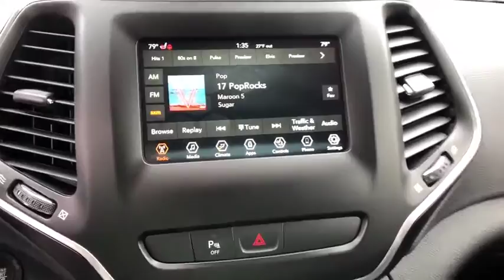2020 Jeep Cherokee Pittsburgh Greensburg, Irwin, Monroeville, McKeesport, Murrysville, PA C19496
New2020 Jeep Cherokee  available in Pittsburgh, Pennsylvania at Jim Shorkey CDJR. Servicing the Pittsburgh, Greensburg, Irwin, Monroeville, McKeesport, Murrysville, PA area.

ENGINE: 2.4L I4 ZERO EVAP M-AIR W/ESS  (STD),HYDRO BLUE PEARLCOAT,BLACK  CLOTH/PREMIUM VINYL BUCKET SEATS,COMFORT/CONVENIENCE GROUP  -inc: Remote Start System  115V Auxiliary Power Outlet  Universal Garage Door Opener  Humidity Sensor  Rear View Auto Dim Mirror  Power Liftgate  Security Alarm  Air Conditioning ATC w/Dual Zone Control  Premium Air Filter,QUICK ORDER PACKAGE 2BN ALTITUDE  -inc: Engine: 2.4L I4 Zero Evap M-Air w/ESS  Transmission: 9-Speed 948TE Automatic  Gloss Black Exterior Accents  Black Day Light Opening Moldings  Piano Black Interior Accents  Gloss Black Grille Surrounds  Continental Brand Tires  Gloss Black Side Roof Rails  Black Accent Stitching  Gloss Black Exterior Badging,QUICK ORDER PACKAGE 2BN ALTITUDE  -inc: Engine: 2.4L I4 Zero Evap M-Air w/ESS  Transmission: 9-Speed 948TE Automatic  Gloss Black Exterior Accents  Black Day Light Opening Moldings  Piano Black Interior Accents  Gloss Black Grille Surrounds  Continental Brand Tires  Gloss Black Side Roof Rails  Black Accent Stitching  Gloss Black Exterior Badging,3.734 AXLE RATIO  (STD),WHEELS: 18 X 7 GLOSS BLACK 5-SPOKE ALUMINUM  (STD),TRANSMISSION: 9-SPEED 948TE AUTOMATIC  (STD),COLD WEATHER GROUP  -inc: Engine Block Heater  Remote Start System  Windshield Wiper De-Icer  Heated Front Seats  Heated Steering Wheel  All-Season Floor Mats,Four Wheel Drive,Power Steering,ABS,4-Wheel Disc Brakes,Brake Assist,Aluminum Wheels,Tires - Front All-Season,Tires - Rear All-Season,Temporary Spare Tire,Heated Mirrors,Power Mirror(s),Integrated Turn Signal Mirrors,Rear Defrost,Privacy Glass,Intermittent Wipers,Variable Speed Intermittent Wipers,Rear Spoiler,Power Door Locks,Daytime Running Lights,Automatic Headlights,Fog Lamps,AM/FM Stereo,Satellite Radio,Bluetooth Connection,Requires Subscription,MP3 Player,Steering Wheel Audio Controls,Auxiliary Audio Input,Satellite Radio,Requires Subscription,Power Driver Seat,Driver Adjustable Lumbar,Power Driver Seat,Driver Adjustable Lumbar,Pass-Through Rear Seat,Rear Bench Seat,Adjustable Steering Wheel,Trip Computer,Power Windows,Leather Steering Wheel,Keyless Entry,Power Door Locks,Keyless Entry,Power Door Locks,Keyless Start,Cruise Control,A/C,Cloth Seats,Vinyl Seats,Bucket Seats,Driver Vanity Mirror,Passenger Vanity Mirror,Driver Illuminated Vanity Mirror,Passenger Illuminated Visor Mirror,Floor Mats,Smart Device Integration,Smart Device Integration,Power Door Locks,Power Windows,Trip Computer,Engine Immobilizer,Traction Control,Stability Control,Traction Control,Front Side Air Bag,Rear Parking Aid,Blind Spot Monitor,Tire Pressure Monitor,Driver Air Bag,Passenger Air Bag,Front Head Air Bag,Rear Head Air Bag,Passenger Air Bag Sensor,Front Side Air Bag,Rear Side Air Bag,Knee Air Bag,Child Safety Locks,Back-Up Camera